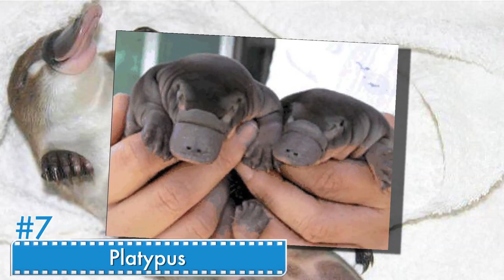Top 10 Cutest Animal Babies in the World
The Top 10 Cutest Baby Animals

Number 10: Polar Bears

Polar bears are most often born in pairs. They are born with white down fur and weigh about 2 pounds. They stay with their mother in the den for a few months before they emerge as a family for the first time in the spring. Polar bears enjoy a carnivorous diet rich in seal meat and birds eggs.

Number 9: Koala

The koala is a marsupial and goes into its mother’s front pouch after 30 weeks gestation. It will stay in the pouch until it’s ready to venture out on its own. The koala baby is called a joey and has smooth fur with an extra-large head.

Number 8: Squirrels

A baby squirrel is usually born in a nest and is initially the size of a gerbil. They are not born with fur but around 4-6 weeks they will have a soft coat with a long fuzzy tail. After 6 weeks they will start venturing from the nest.

Number 7: Platypus

Unlike most mammals, platypi are born from eggs. The mother burrows into a riverbed and lays her eggs, then sits on them for 2 weeks before they hatch. The babies will stay with their mother nestled in the riverbed for 4-5 mos. after which they swim and feed on their own. They’re short furry animals with oversized web feet and a long, flat bill.

Number 6: Elephants

Baby elephants weigh an average of 250 pounds and are 3 feet tall. They drink their mother’s milk only until they are 4mos old and then eat plants but continue drinking milk until they are almost 10 years old. A baby elephant is born with either curly red or black hair on their forehead that they lose shortly after birth.

Number 5: Piglets

A newborn piglet can recognize its mother’s voice and comes when called. They prefer to sleep close to one another and are extremely social animals. A piglet weighs approximately 2.5 pounds and has a stocky little body with a flat snout. A mother pig gives birth to 10-12 piglets at a time.

Number 4: Kangaroo

Baby kangaroos are called joeys and are best known for living in their mother’s front pouches before emerging into the world. The joey can stay in its mother’s pouch anywhere from 120 to 450 days. They are the only animal to hop as their primary way of moving around.

Number 3: Giraffe

Baby giraffes are called calves. When a calf is born it already stands at a staggering 6ft. Its legs are wobbly as it stands immediately after birth and within an hour it will be running around its mother’s legs. Giraffes loves to eat and can consume over 200 pounds of leaves per week.

Number 2: Otters

With their long, lean bodies and soft webbed paws the baby otter is called a pup. Pups live with their family for 1 yr before they venture out on their own. They have a lifespan of 16-20 yrs and eat a diet of fish with the occasional frog.

Number 1:

There are 17 species of hedgehogs. The African pygmy hedgehog and the long-eared hedgehog are the 2 most often found as pets. The average lifespan is about 4-7 years and their diet consists of melon and insects. Hedgehogs are well-known for having quills and their ability to roll up into a ball. Its a defensive trait that protects it from predators such as badgers. With its soft pink belly and scrunched little face the hedgehog is arguably the cutest baby animal on earth.

Time for the question of the day:

What do you think, did we get this list right?  What other cute animals have you encountered?

We come out with Top 10 videos just for you every week!  Be sure to give this clip a thumbs up and go ahead and check out one of our other Top 10 videos you see on the screen now.